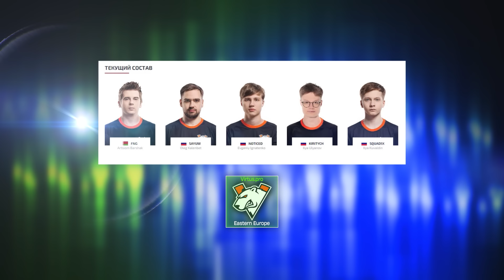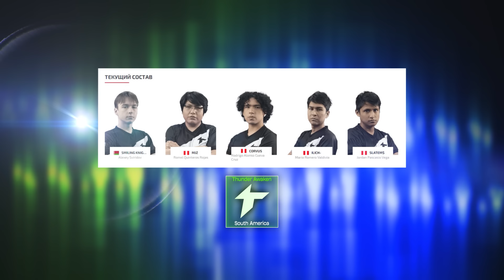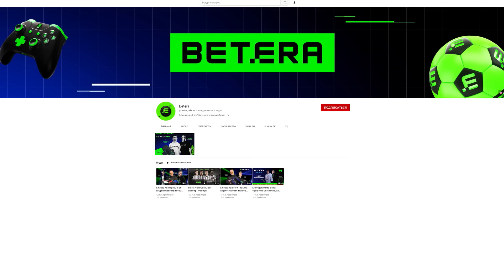Betera E-Space #15: j4 про The International | Розыгрыш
Привет всем, это E-Space — киберспортивное шоу от Betera!

И мы продолжаем обсуждать главное Dota-событие года — The International 2023. В этот раз в гостях у Betera экс-тренер состава Nemiga по Dota 2  — Алексей «j4» Липай. Кто ближе всех к званию чемпиона в этом году? Какими будут ближайшие матчи плей-офф? Об этом и не только скорей смотри в новом выпуске!

Таймкоды:
00:00 Интро
00:47 j4 про TI, групповой этап и десайдерах
02:53 О влиянии вышедшего патча на стадию
03:18 О выступлении Thunder Awaken
03:43 О выступлении Entity
04:04 Леша о командах-фаворитах
04:34 О впечатлениях от первой половины плей-офф
05:34 Воспоминания j4 о TI 2017
06:34 Сравнение участников TI в 2017-ем и в 2023-ем
07:50 Об отличии TI от других турниров
08:46 Предикты: nouns vs Gaimin Gladiators
09:15 Предикты: BB Team vs VP
10:09 Предикты: Team Spirit vs Team Liquid
10:48 Предикты: LGD Gaming vs Azure Ray
11:13 Счет карт в каждом матче
12:14 Приглашение на пабстомп TI12 в SKYLINE Cinema
12:50 Информация по предыдущему розыгрышу
13:08 Розыгрыш мерча Betera